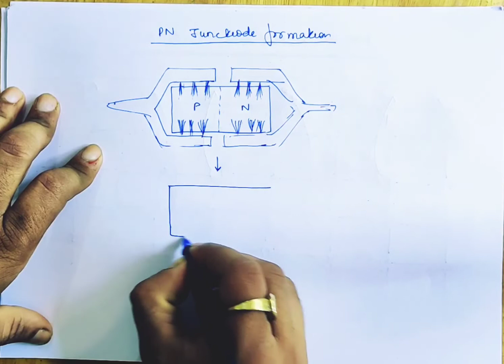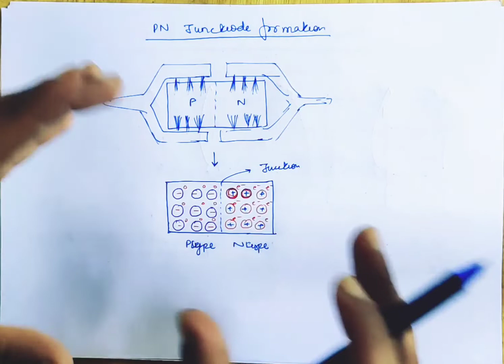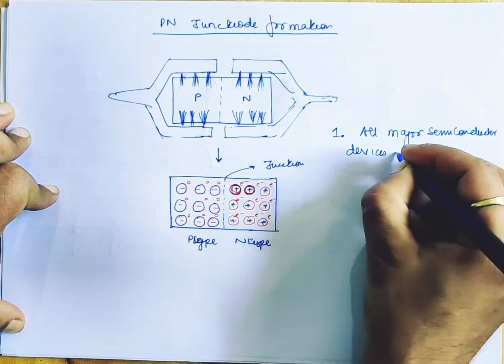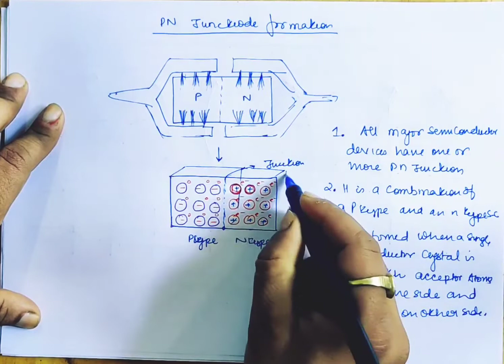diffusion process to form PN JUNCTION lec 20